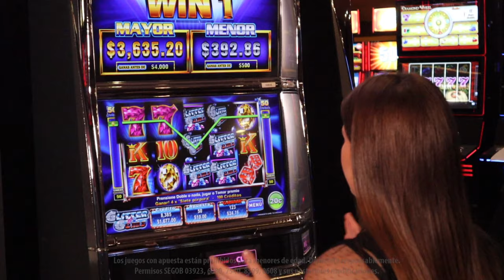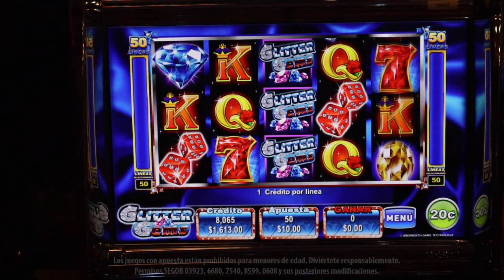La emoción de un juego clásico de casino está en Glitter Gems de Ainsworth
Hasta 8 giros gratis y toda la emoción de un juego clásico de casino, divertido e intuitivo de entender está en Glitter Gems de Ainsworth que con sus comodines y símbolos de dispersión te hará divertirte y tener grandes ganancias. Disfruta de este y otros títulos en Caliente Casino.